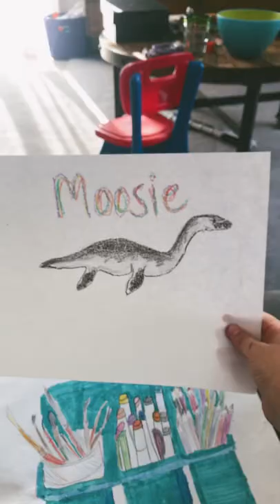Animals Sense The￼ beginning of summer